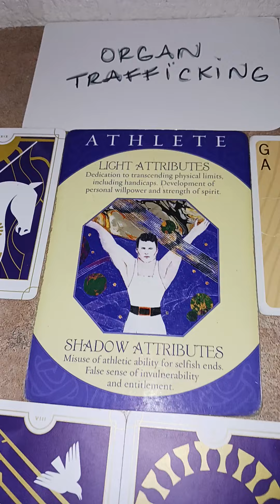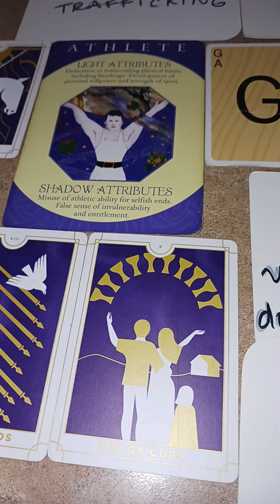Leo masculine felt entitled to your @rgans....silly wabbit...